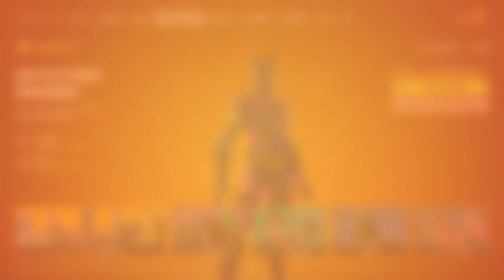Fortnite - DOOM Victories And Failures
8/22/24 PS5 gameplay.

0:00 Lobby
2:00 Game 1
24:20 Victory
27:30 Game 2 - Bad RAFT Experience
33:13 Game 3
51:45 Victory
55:05 Game 4
1:21:50 Game 5